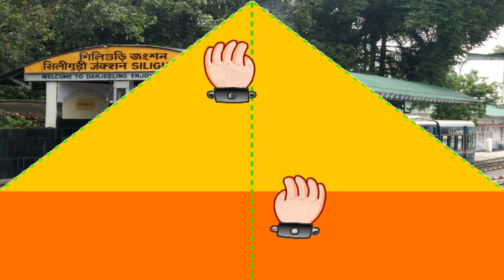DARJEELING TOY TRAIN: New Jalpaiguri - Darjeeling Toy Train Arriving Siliguri Junction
The Darjeeling Himalayan Railway, also known as the DHR or Toy Train, is a 2 ft (610 mm) narrow-gauge railway based on zig zag and loop-line technology which runs between New Jalpaiguri and Darjeeling in the Indian state of West Bengal. Built between 1879 and 1881, with six zig-zags and five loops, the railway is about 88 km (55 mi) long. Its elevation varies from about 100 m (328 ft) at New Jalpaiguri to about 2,200 m (7,218 ft) at Darjeeling. Although four diesel locomotives handle most scheduled service, the daily tourist trains (from Darjeeling to Ghum—India's highest railway station—and the Red Panda, from Darjeeling to Kurseong) and steam-enthusiast specials are hauled by vintage British-built B-Class steam locomotives. The Railway's headquarters are in Kurseong.

The Darjeeling Himalayan Railways Toy Train Is Powered By Special NDM 6 Locomotive And Consists Of 3 Coaches - 2 First Class Coaches And 1 AC Chair Car.